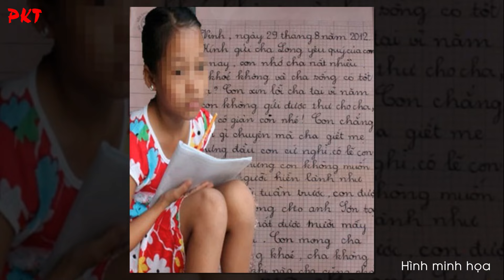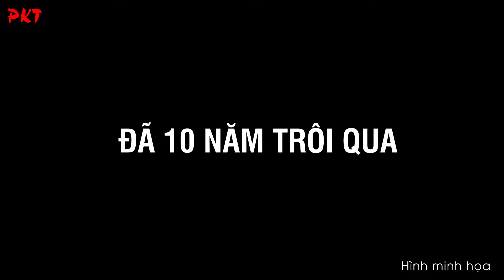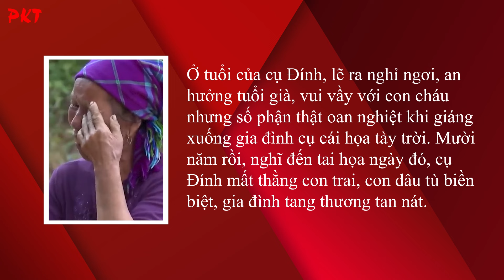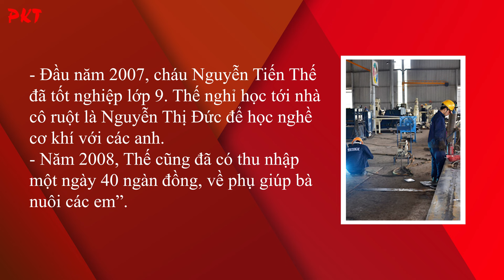Những ĐỨA CON TỬ TÙ ĐÁNG THƯƠNG NHẤT VN đẻ ra đã khổ: KHÓC NẤC khi bố tử tù, mẹ biệt giam | PKT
PKT | Tiểu sử giang hồ - Tiểu sử tử tù - Tiểu sử người nổi tiếng | Dưới đây là những đứa con tử tù đáng thương nhất Việt Nam đẻ ra đã khổ. Bất cứ ai xem cũng khóc nấc khi chứng kiến chúng kể về hoàn cảnh bi đát bố tử tù, mẹ biệt giam.